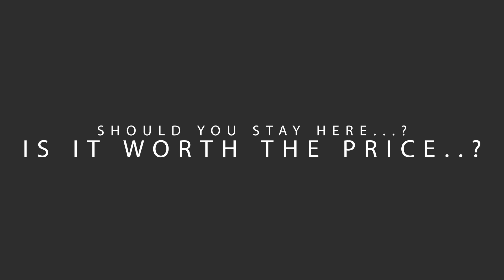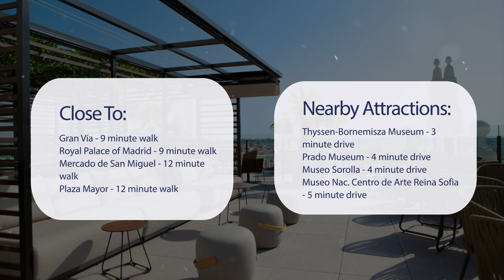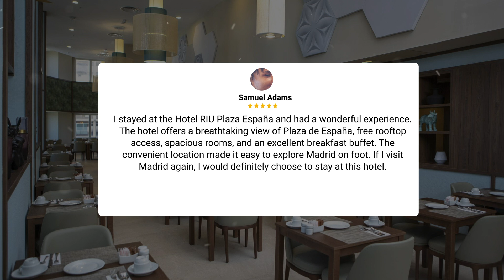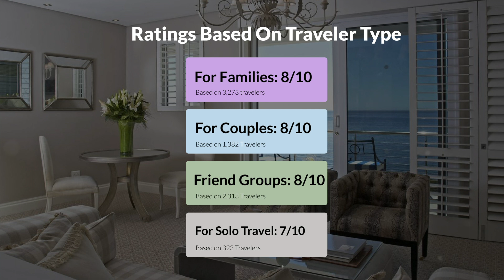RIU PLAZA ESPANA Madrid Review - Is This Hotel Worth It?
In this video, we reviewed the RIU PLAZA ESPANA Madrid based on its price, quality, value for money, and more. We also gave it ratings based on the travel type and more.

Additionally, we'll provide you with insights into the nearby attractions and activities that you can enjoy during your stay at RIU PLAZA ESPANA Madrid. Whether it's exploring the local culture, sightseeing, or shopping, we've got you covered.